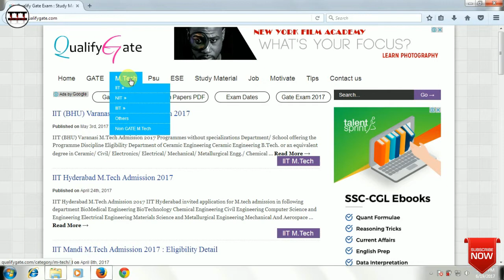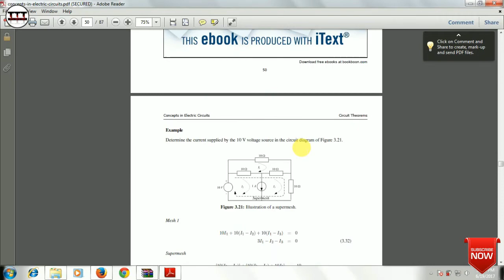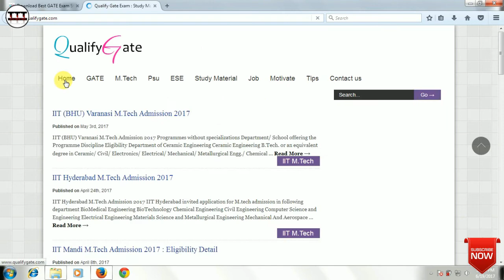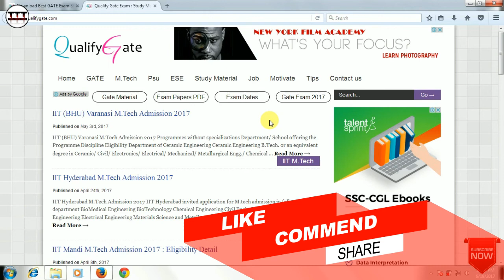How To Download Free GATE Study Material From Online